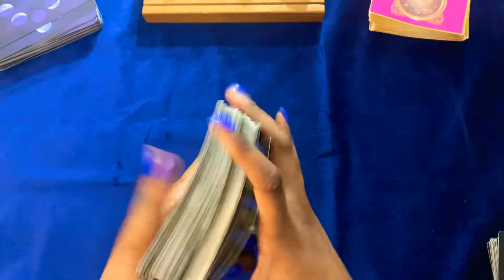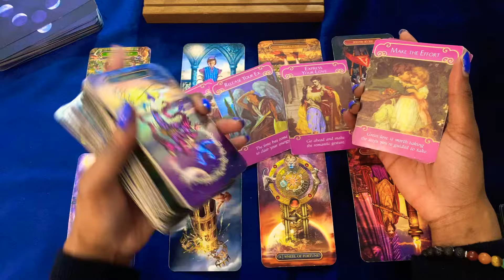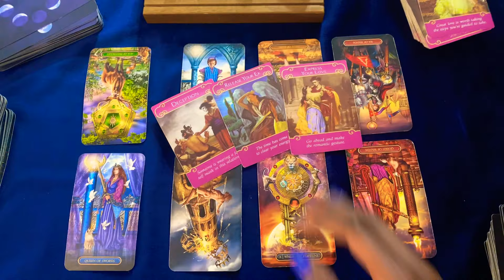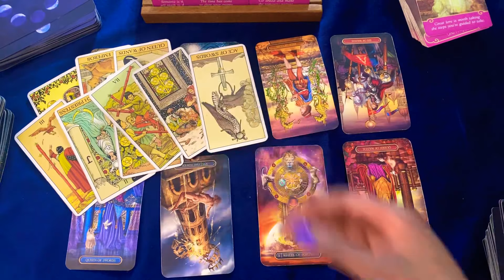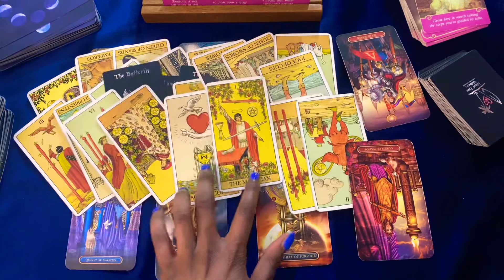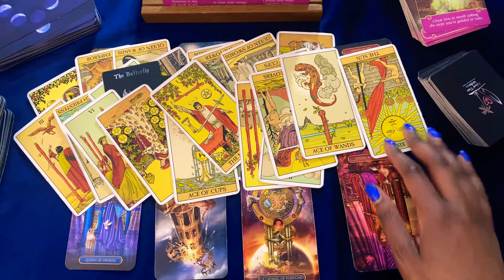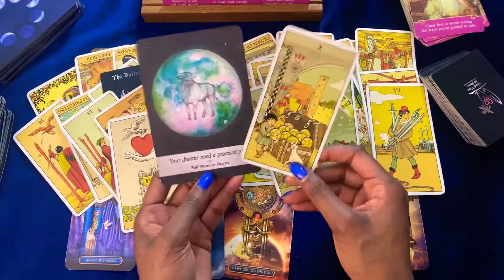🦋💙 ARIES 🔥 THIS WAS A LOT😂 AN EX WHO IS NOT OVER YOU & SOMEONE’S TWIN FLAME IS COMING IN FAST💨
$10 Sale until 2/6

$10 Sale - THANK YOU FOR 10k

         ✨TIME STAMPS ✨

    0:00 - February Love Forecast
    4:44 - What you need to know
    6:02 - Love Advice for February

🦋PERSONAL READINGS💙

🎧Need instrumental beats for your YouTube channel ? Check out Lambo Chuck’s Playlist jhere:

              💙💙  ROGUE WISDOM 🦋🦋

🦋PERSONAL READINGS💙 - $10 Sale!

30210*